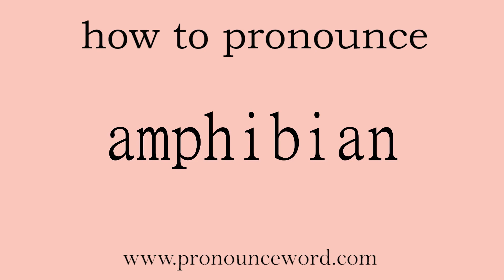amphibian: How to pronounce amphibian in english (correct!).Start with A. Learn from me.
Follow me!Learn from me how to pronounce the word amphibian in english.This video shows you how to pronounce the word amphibian in english.

amphibian

n. 脊椎 两栖动物；水陆两用飞机；具有双重性格的人adj. 两栖类的；车辆 水陆两用的；具有双重性格的

/æmˈfɪbɪən/

(amphibians)

1.   N-COUNT   可数名词

Amphibians are animals such as frogs and toads that can live both on land and in water. 两栖动物

2.   N-COUNT   可数名词

An amphibian is a vehicle that is able to move on both land and water, or an aeroplane that can land on both land and water. 水陆两用车; 水陆两用飞机